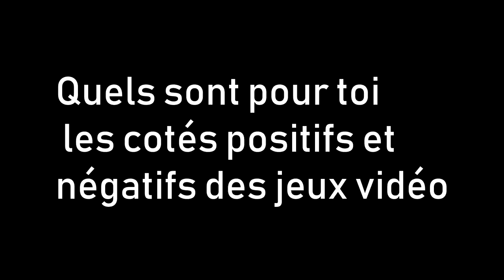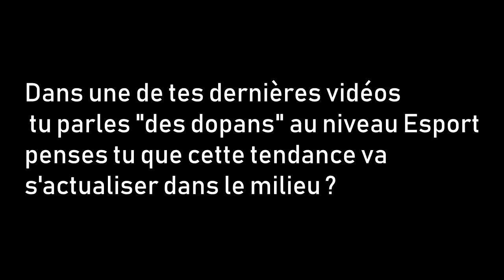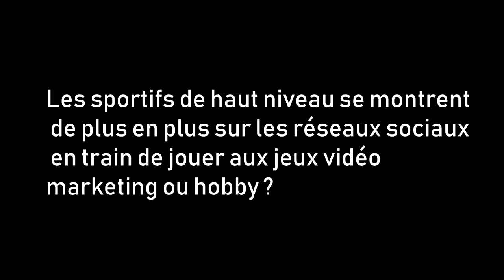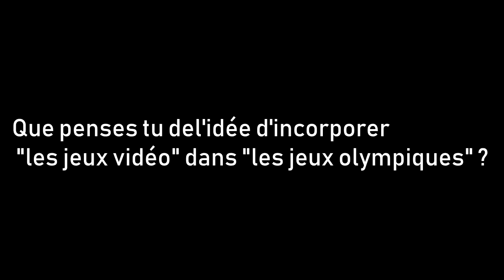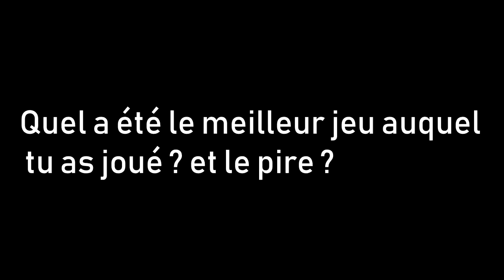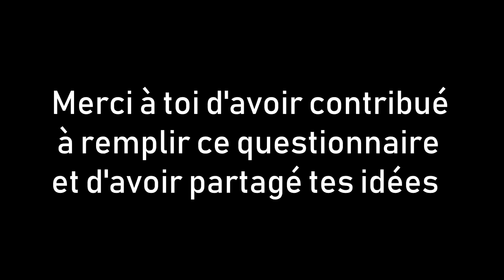MARVEL FITNESS interview | Jeux Vidéo , Dopage , Business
Interview de la Team Marvel Fitness sur plusieurs sujet concernent le jeux vidéo , encore un grand merci a lui d'avoir accepté mon invitation , c'est une grande personne qui fait des vidéos de très bonnes qualités !

► MON STEAM : [baloku] Tom Furi

►CONFIG PC
Intel Core i5 (3.5 GHz) / GTX 1070 6go / Ram 16go /
Ecran ACER et Samsung 24p 144hz  / Casque SteelSeries Artcis 7 /
Clavier SteelSeries Apex
Tapis de Souris SteelSeries FNATIC